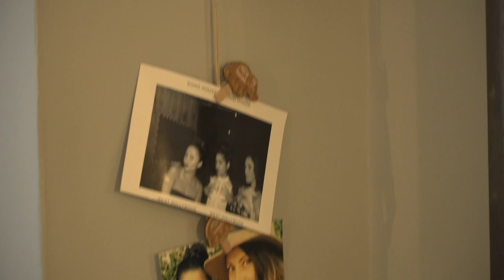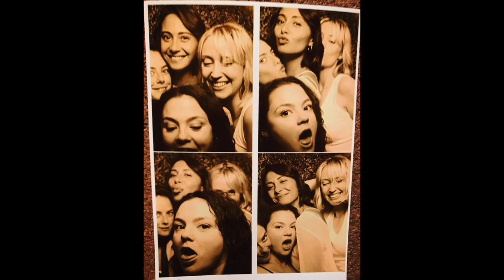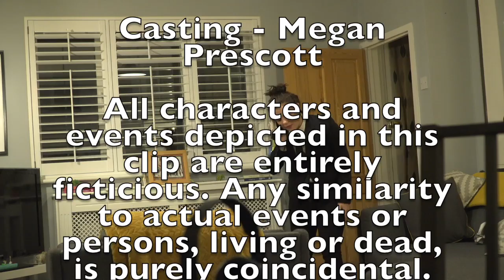Life of an Influencer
Megan Prescott has blessed you with a look into an average day of her lavish life as a category 5 influencer. Admire, adore, just whatever you do don't pay too much attention to the small, insignificant background details...